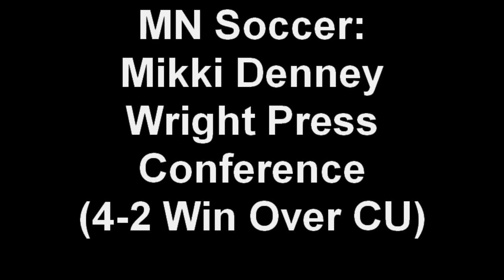MN Soccer Mikki Denney Wright Press Conference 4 2 Win Over CU